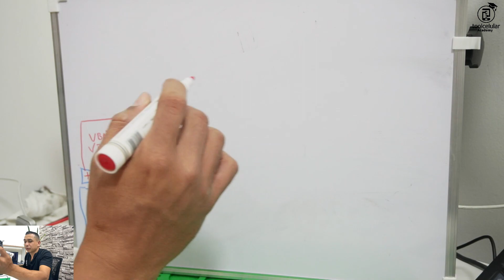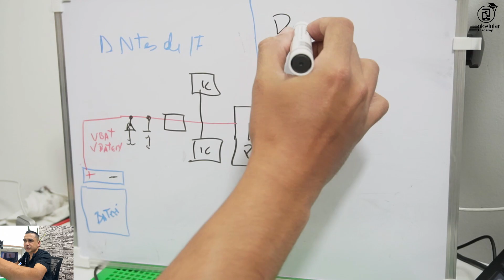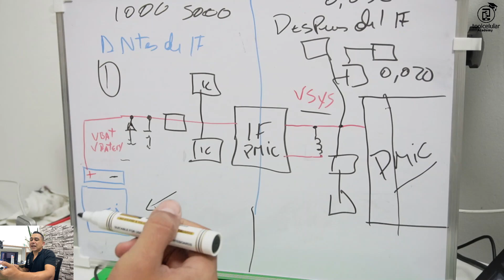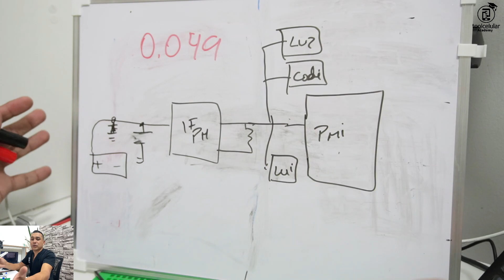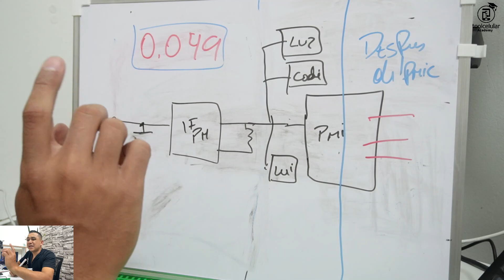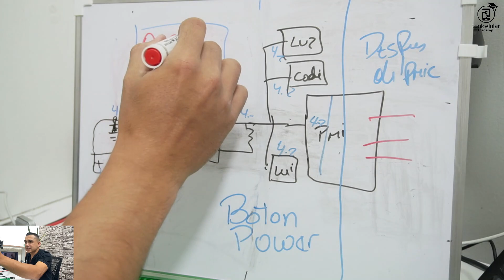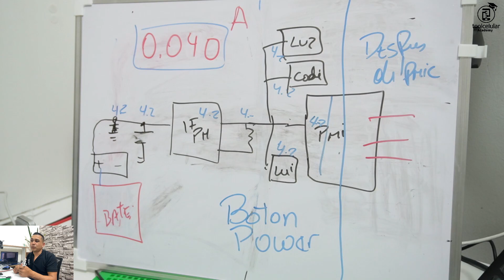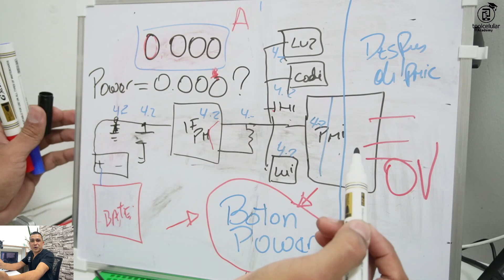Curso reparacion de Celulare (Placas Android) Clase #10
Saludos, por aca comenzamos esta etapa que será esa señal de encendido que debe ocurrir para que ya arranque el teléfono